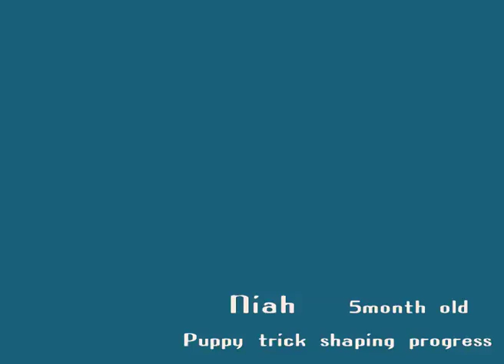Niah Puppy lesson 1 with Silvia Trkman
Niah's trick class, Week 1-2, Still work in progress... Shaping frog style stretch (hind legs) trying to capture natural movement and 4 legs into small box, working in position,  building duration.